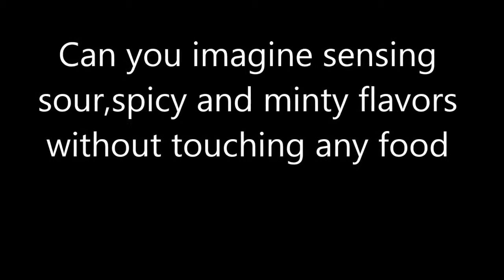Digital Flavor Interface (Electric taste and smell sensations)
Electronic simulation of taste sensations and controlled scent emitting